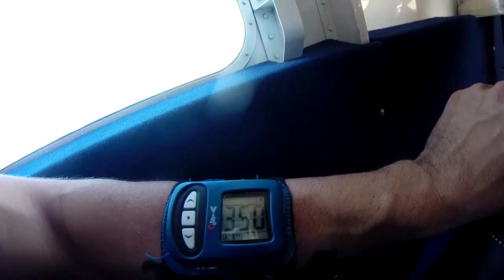First Sky Diving Experience | Sky Diving @ 13000 feet 😎😎 | Oceanside, San Diego | California | USA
My most memorable and bravest experience of my life!! 😎😎